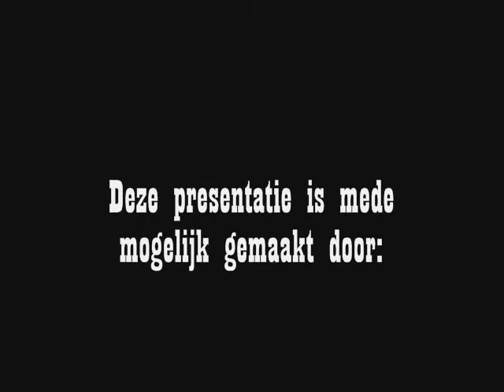Film over het leven van Socrates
Gemaakt voor een presentatie op school.